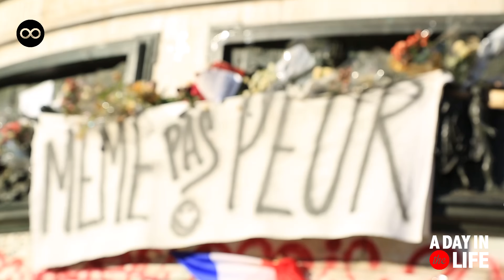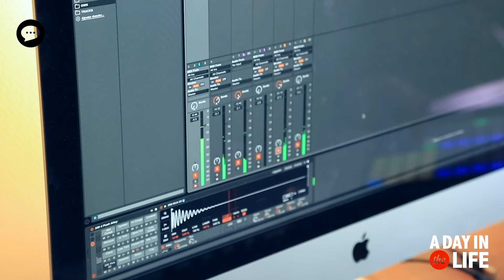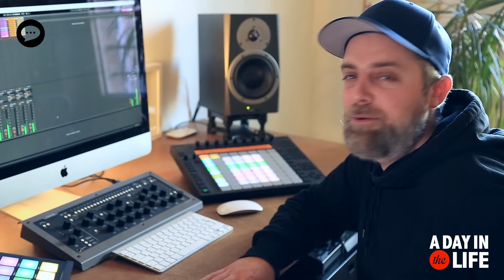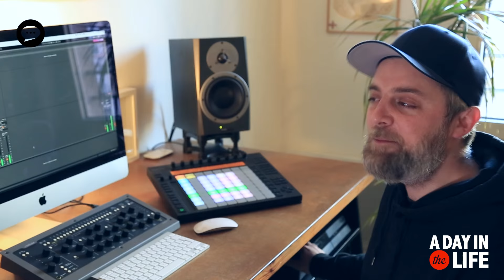A day in the life (15) : Tea time avec Paul Peanuts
(ADITL#15 // Interview tea time).

Tea time électro avec Paul Peanuts, histoire de parler free party, électro, des Banditos, du Rex club, de David Guetta aussi.

Un moment « A day in the life » par José LGB tourné le 04 décembre 2015 chez Nu.broduction

Toujours + de codebar.tv...